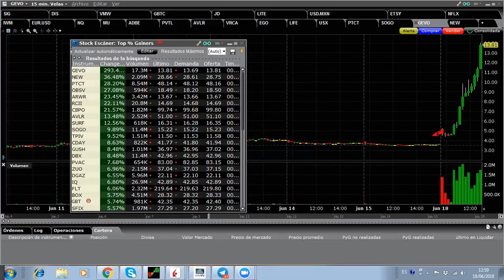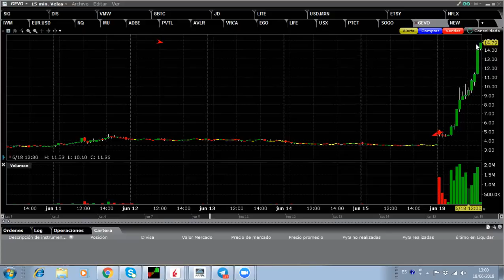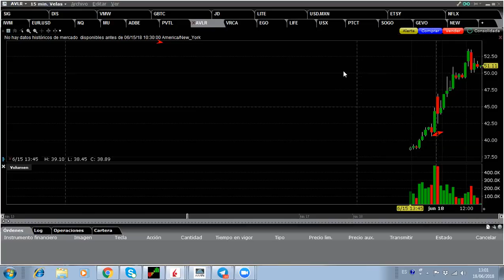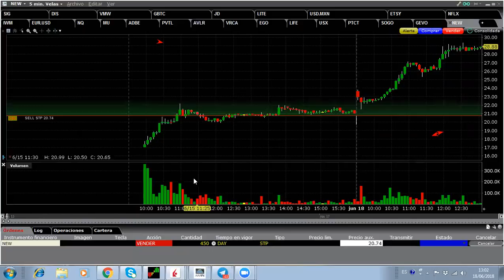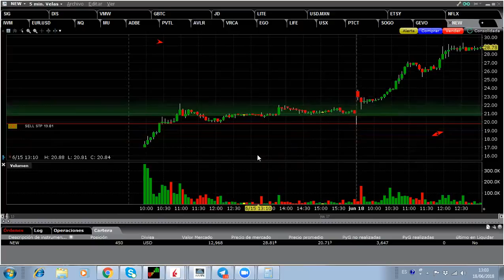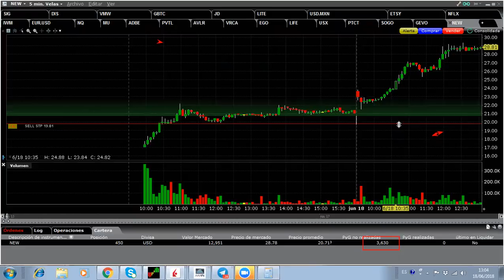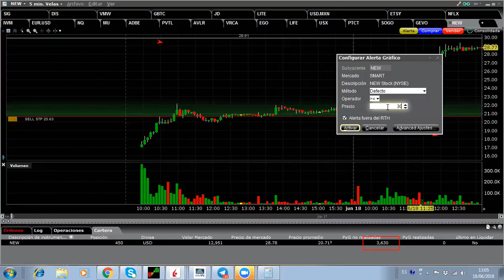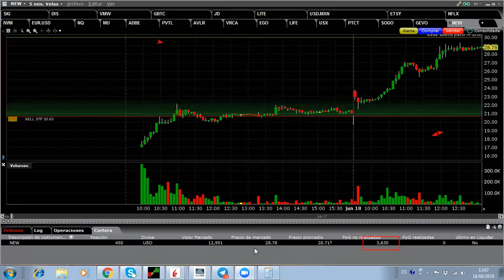accion de la compania NEW NASDAQ, SWING TRADE MAS DE 3 MIL DOLARES, JUNIO 18 2018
Curso Gratis MERCADOS FINANCIEROS